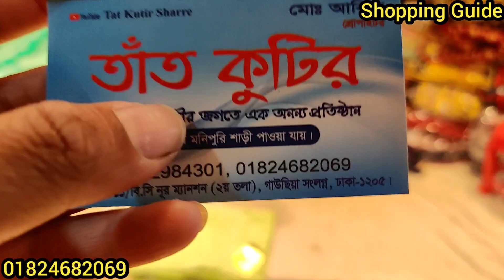অবিশ্বাস্য দামে ঈদ কালেকশন গুজরাটি কাজের পার্টি শাড়ি | Eid collection party Saree | কম দামে শাড়ি